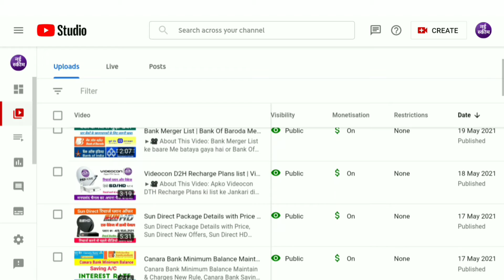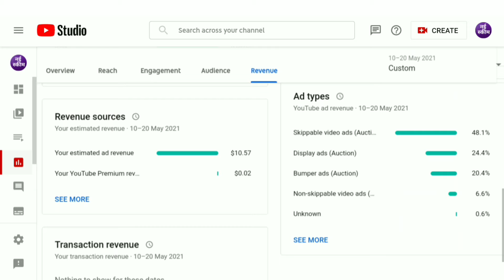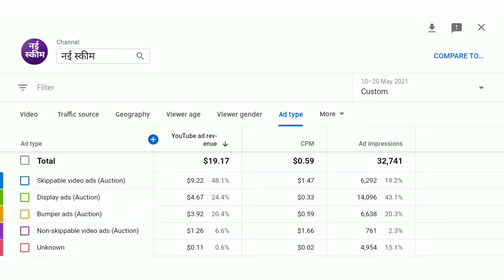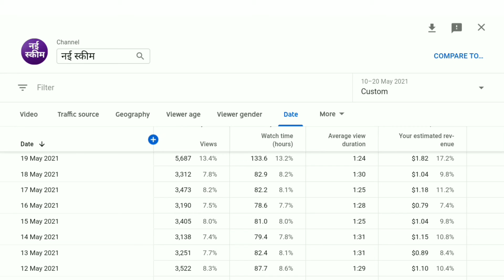How to Make Money on YouTube Via Google Ads | Type of YouTube Video Bumper, Skipping Ads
▶️🎥 About This Video:
Hi Guys I Tell You in this Video How to Make Money on YouTube Via Google Ads and Type of YouTube Video Ads and know YouTube Ads Cost.
1. Bumper Ads
2. Skipping Ads

YouTube Ads
Bumper ads
YouTube ads cost
YouTube google ads
Skipping ads on youtube
Type of youtube ads
YouTube advertising
YouTube advertising cost
Advertise youtube video